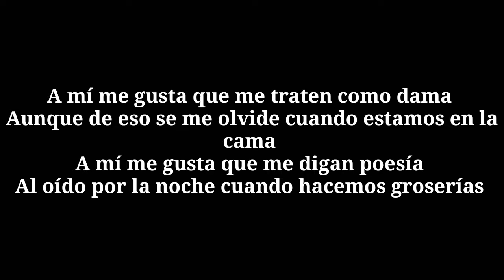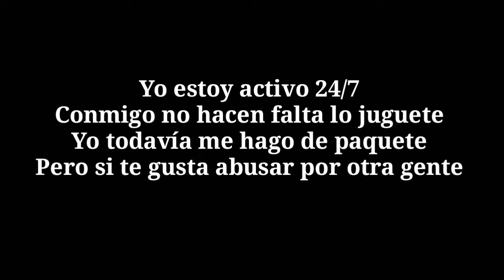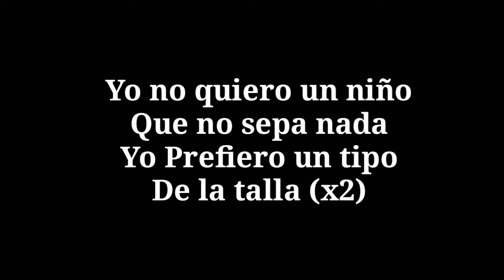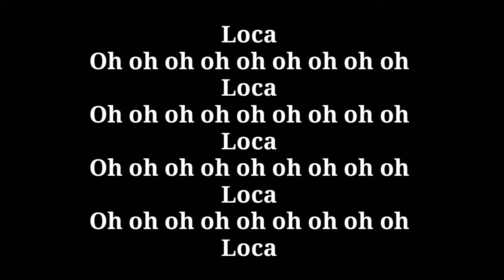MAYORES / BECKY G FT. BAD BUNNY (letra)